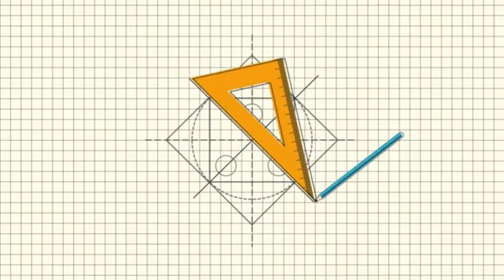Easy to Make! Angry Bird Rakhi At Home || Quilled Rakhi || DIY Rakhi 2022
I'm back with fun DIY. This quilling Rakhi is so easy to make and I personally enjoyed the process. Do recreate and share your creation with me on my Instagram Page and get featured.